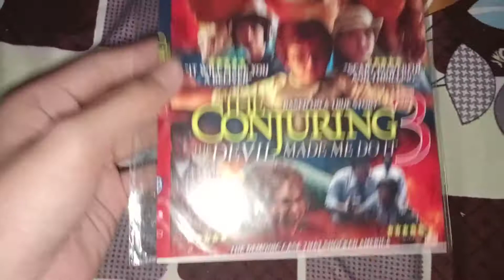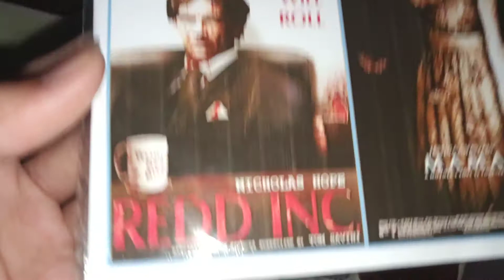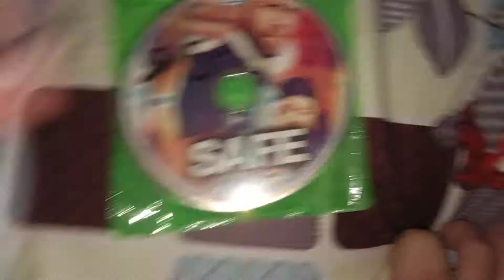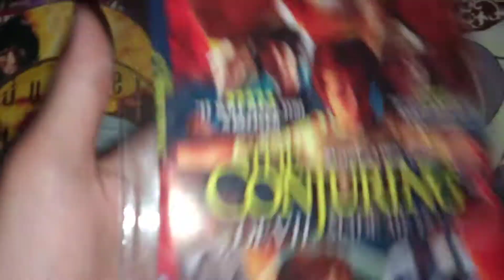DVD collection philippines part 3